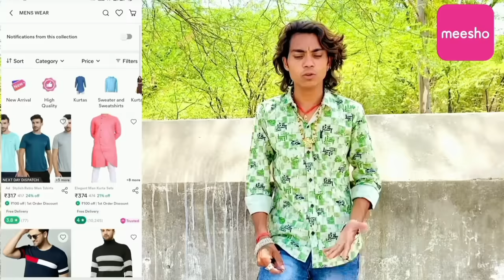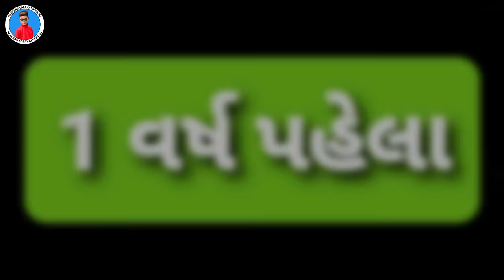Prakash solanki new video || હુ જેવો છુ એવોજ રેવાદે || Gujrati new love story || gujrati movie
BEZNESH ENQUIRY

Begraund Music Hardik Rathod Dhwarkadhish

Hu jevo chhu avoj revade